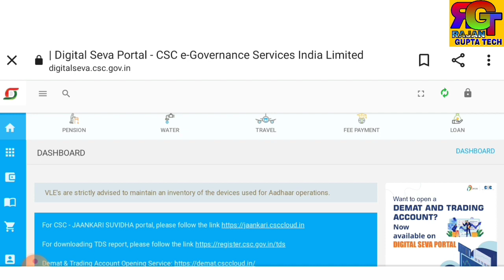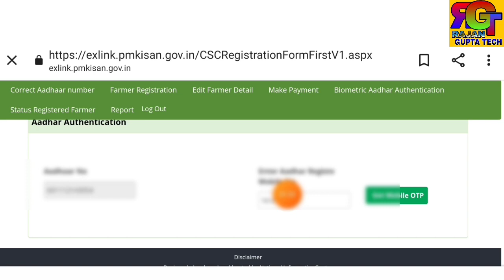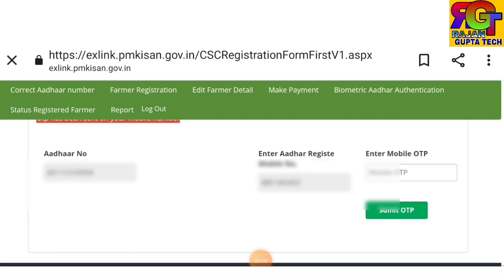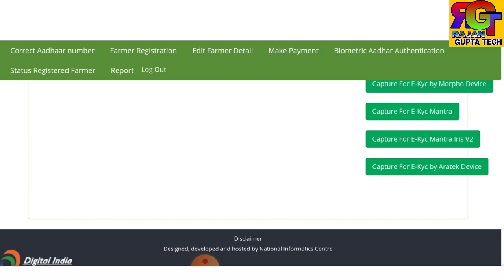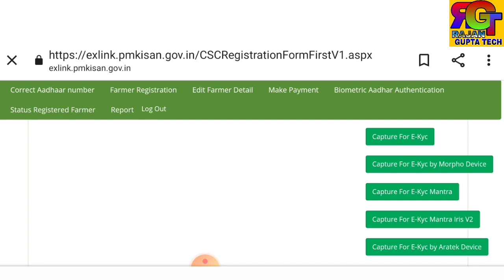CSC PM Kisan Registration शुरू | बायोमैट्रिक से pm kisan registration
MY TELIGRAM -RK GUPTA TECH🌹🌹
🌹🌹CSC Help desk 😊😊🌹🌹